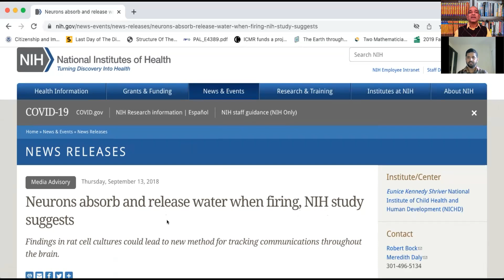కనిష్ఠ సమయము అనేది వుందా? ఉంటే ఎంత? నీటికి జ్ఞాపక శక్తి ఉన్నదా? - Tarun Banala - Part -2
Is time quantized? If so what is the minimum amount according to today's science and Vedas? Does what possess memory? Questions by Tarun Banala. This is part-2 of the series of questions.